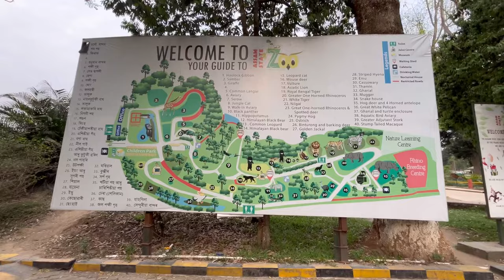🙏🏼,,Kamakhya temple to siriya kana going guys,,😍❤️@GutkaMaster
hello everyone welcome to my YouTube
channel me suyagwt he this is entanglement my funny vlog.
Gwsw gwtarwi gaswikwoubw ag ni YouTube naigirifwr
niprai video ni gajaraou mabafwr gwrwnti raou eba mabafwr gwrwnti video banai nai constant aa garjibla ag agkwou ngtang mwna nimaha hwgwn hwna mijing tibai gwjwntwg.